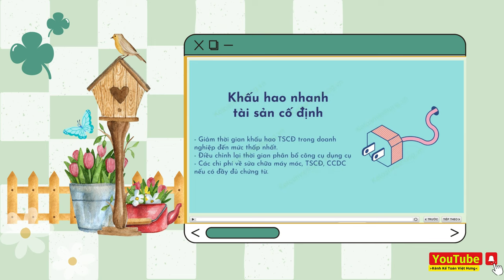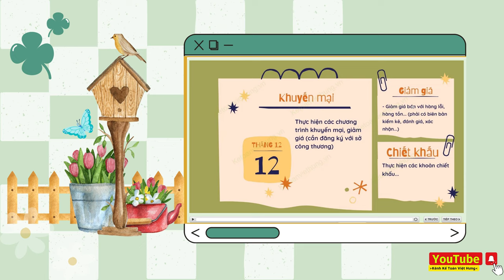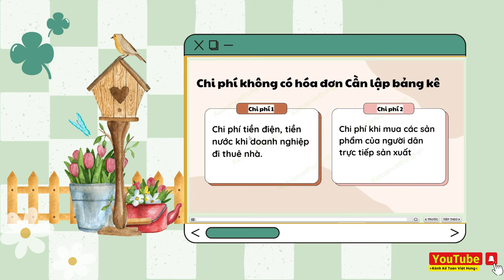Cách Khấu Hao Nhanh Tài Sản Cố Định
DN nào hoạt động có hiệu quả kinh tế cao sẽ được khấu hao nhanh tài sản cố định, nhưng mức khấu hao tối đa không quá 2 lần được xác định theo phương pháp đường thẳng để nhanh chóng đổi mới công nghệ.

📌 Đến với Trung Tâm Kế Toán Việt Hưng bạn sẽ được:
- Thời gian học: Vô cùng linh hoạt từ 8h30 - 23h00.
- Số buổi học: Không giới hạn.
- Giáo trình động: Cập nhật liên tục trên website.
- Chứng từ sống: Thật
- Giáo viên: Có kinh nghiệm trên 12 năm kinh nghiệm
- Hỗ trợ miễn phí: trọn đời.

►  Các khóa học KẾ TOÁN DOANH NGHIỆP